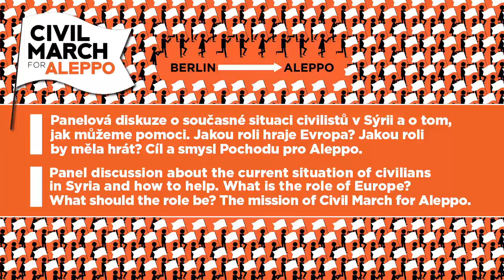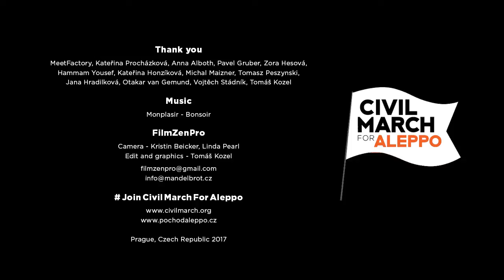Debate "How to help Syria?" in MeetFactory Prague / Civil March for Aleppo in Czech Republic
Panel discussion about the current situation of civilians
in Syria and how to help. What is the role of Europe?
What should the role be? The mission of Civil March for Aleppo.